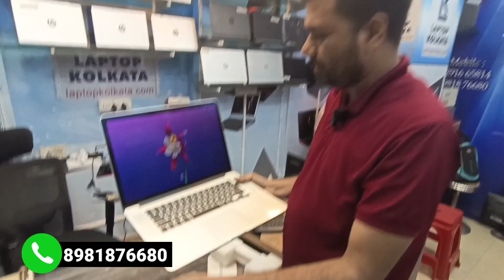💻Second Hand Laptop In Kolkata | Used Laptop In Kolkata | ₹3999 Only | Best Budget Laptop Collection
Address ~
Kolkata Chandni Chowk Market ( E-Mall 3rd Floor ) Shop No - 306

Shop Name - LAPTOP KOLKATA
Owner Name - MD Hasibur Rahaman

Instagram Id •••👇🏻
Instagram.com/thesabbir_06